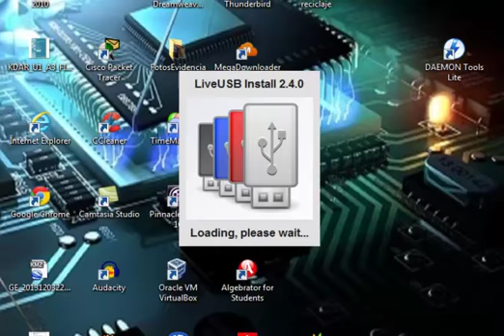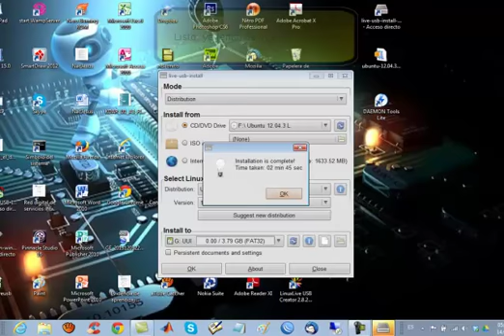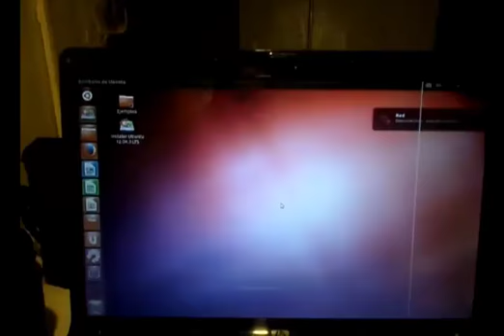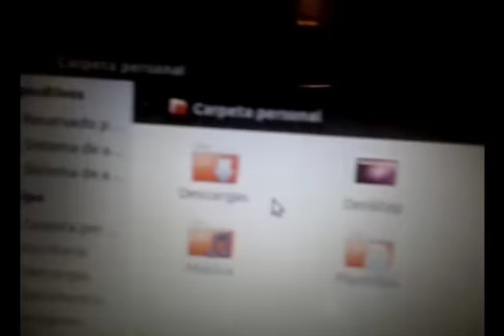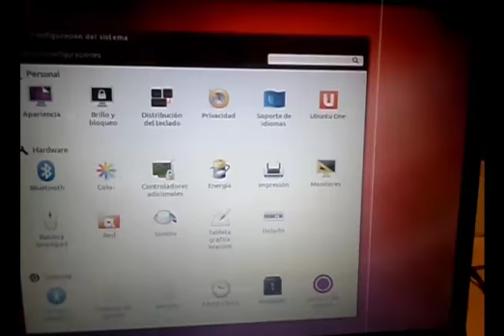KARQ1 U2 A1 FIMM RETO